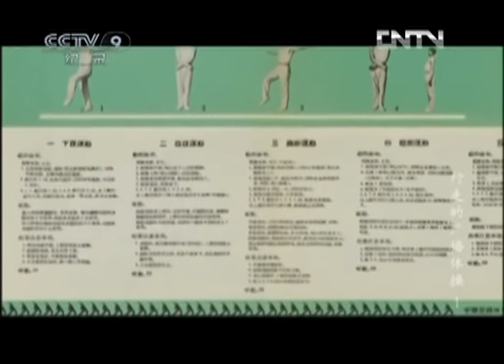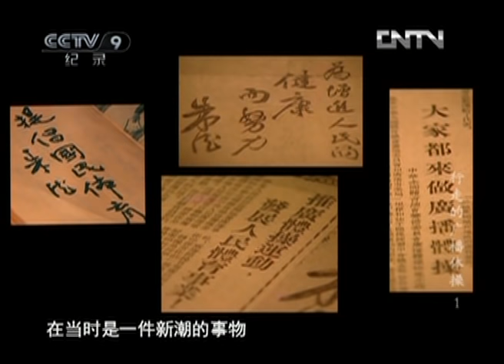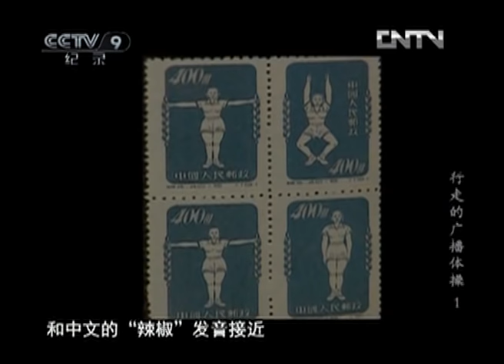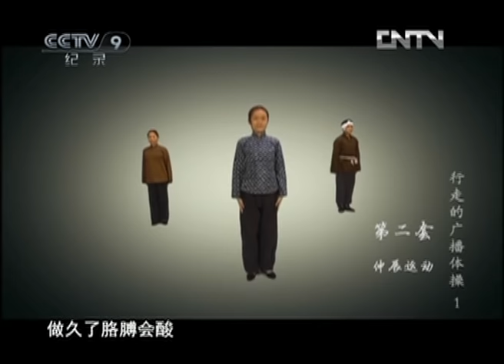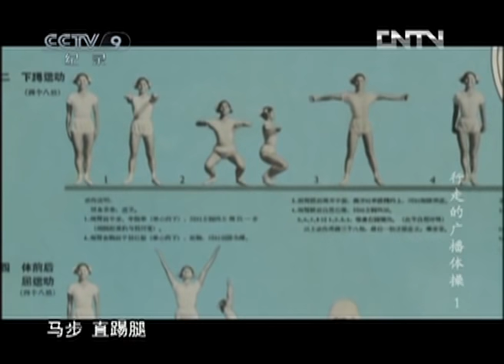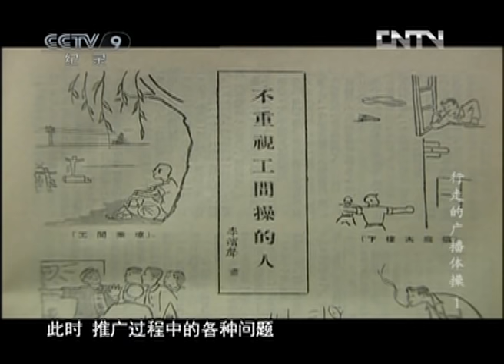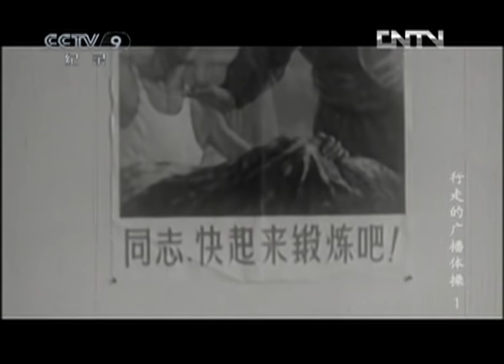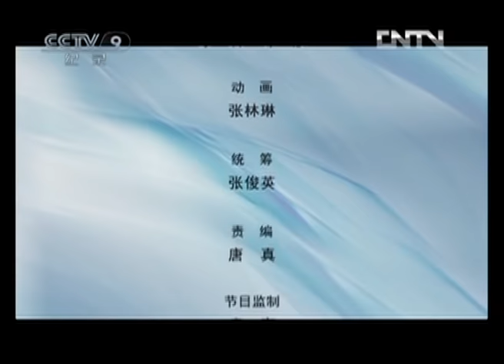《行走的广播体操》第一集 代表作（上） | CCTV纪录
本期节目主要内容： 2011年，北京一家普通的摄影棚，一场再现历史的拍摄正在准备中。2011年8月8日，国家体育总局推出了耗时一年完成的第九套广播体操，广播体操这种中国特有的群众体育形式，延续着它60年的香火。难以想象的是，曾经影响了新中国成立后每一代中国人的广播体操，前四套几乎已经失传。北京体育大学的师生们凭借保存下来的挂图和唱片，费尽周折，终于把全部动作成功复原，他们将在摄影棚内重现历史。

该片以广播体操为载体，展现了新中国成立后国民体育理念的变迁，带给您浓浓的怀旧之情。